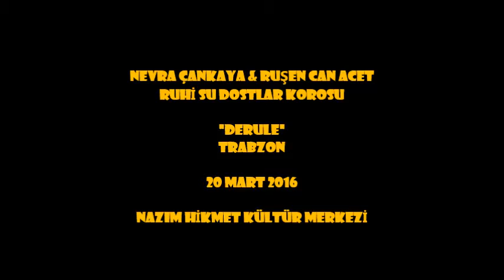6- DERULE: NEVRA ÇANKAYA & RUŞEN CAN ACET & RSDK (20 MART 2016)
Ruhi Su Kültür ve Sanat Derneği' nin davetiyle, Ruhi Su Dostlar Korosu' nun eski-yeni üyeleri, Ruhi Su' nun yol arkadaşları, sevenleri olarak 20 Mart 2016' da, İstanbul, Kadıköy, Nazım Hikmet Kültür Merkezi' nde "Nevruz, Bahara Merhaba Buluşması" nda bir araya geldik...